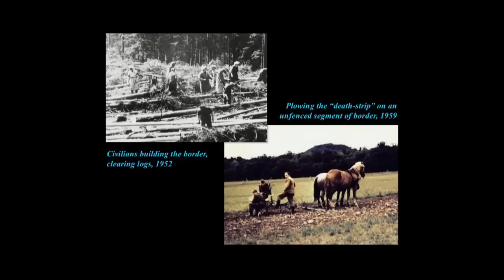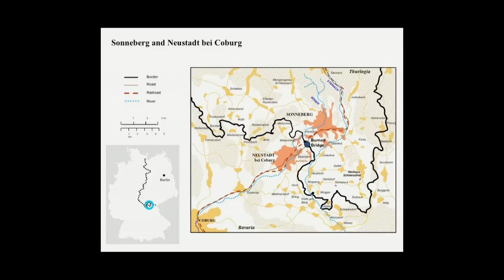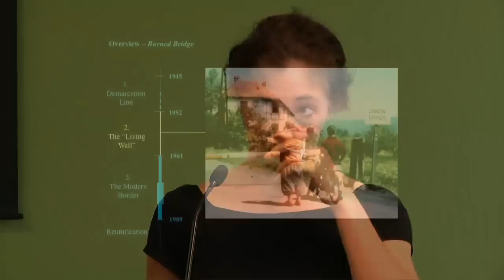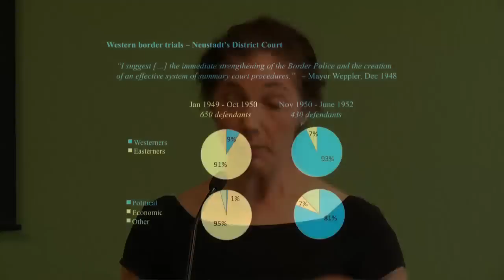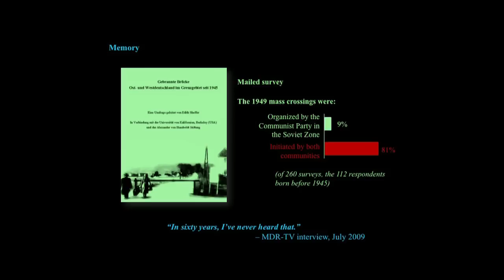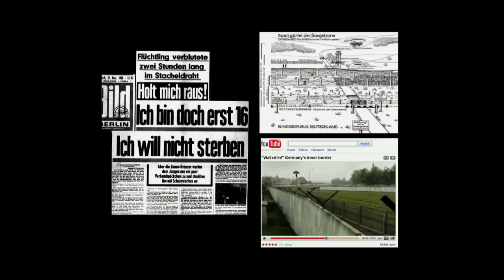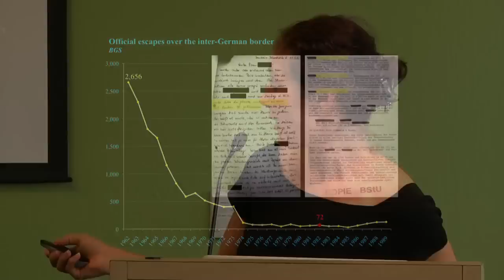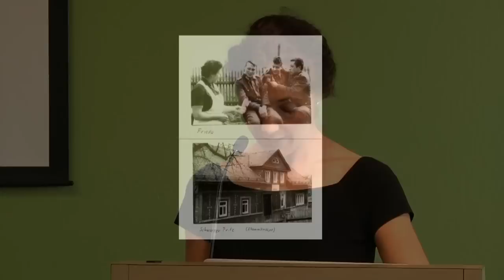Burned Bridge | Edith Sheffer | Talks at Google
The building of the Berlin Wall in 1961 shocked the world. Ever since, the image of this impenetrable barrier between East and West, imposed by communism, has been a central symbol of the Cold War.

Based on vast research in untapped archival, oral, and private sources, Burned Bridge reveals the hidden origins of the Iron Curtain, presenting it in a startling new light. Historian Edith Sheffer's unprecedented, in-depth account focuses on Burned Bridge-the intersection between two sister cities, Sonneberg and Neustadt bei Coburg, Germany's largest divided population outside Berlin. Sheffer demonstrates that as Soviet and American forces occupied each city after the Second World War, townspeople who historically had much in common quickly formed opposing interests and identities. The border walled off irreconcilable realities: the differences of freedom and captivity, rich and poor, peace and bloodshed, and past and present. Sheffer describes how smuggling, kidnapping, rape, and killing in the early postwar years led citizens to demand greater border control on both sides--long before East Germany fortified its 1,393 kilometer border with West Germany. It was in fact the American military that built the first barriers at Burned Bridge, which preceded East Germany's borderland crackdown by many years. Indeed, Sheffer shows that the physical border between East and West was not simply imposed by Cold War superpowers, but was in some part an improvised outgrowth of an anxious postwar society.

Ultimately, a wall of the mind shaped the wall on the ground. East and West Germans became part of, and helped perpetuate, the barriers that divided them. From the end of World War II through two decades of reunification, Sheffer traces divisions at Burned Bridge with sharp insight and compassion, presenting a stunning portrait of the Cold War on a human scale.

This book was the winner of the 2011 Fraenkel Prize.

Description via Oxford University Press